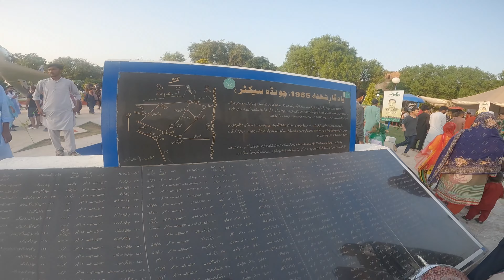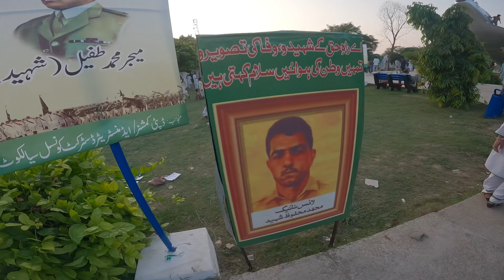Chawinda Mela 6 September 2024 | Pakistani Mela Vlog | Mot Ka Kunwa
Pehli Bar Mot Ka Kunwa Dekha | Village Life in Pakistan | 6 September Mela Chawinda